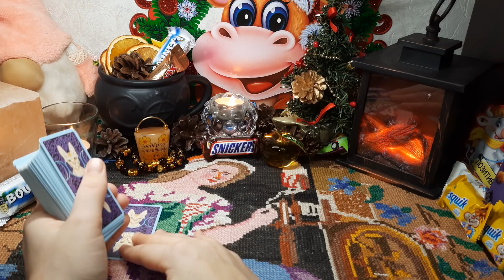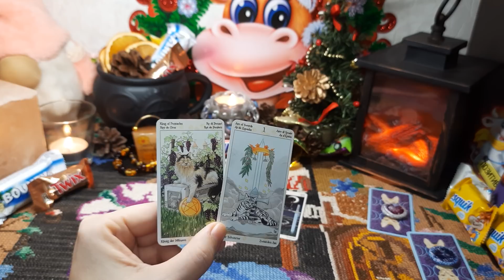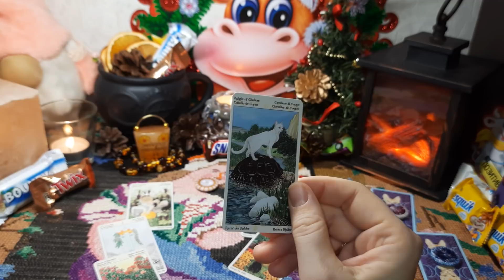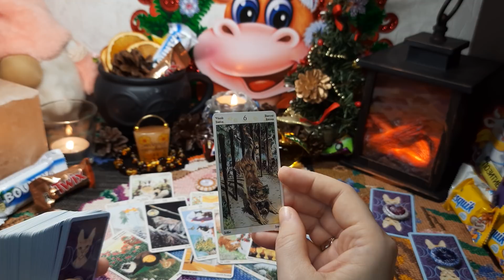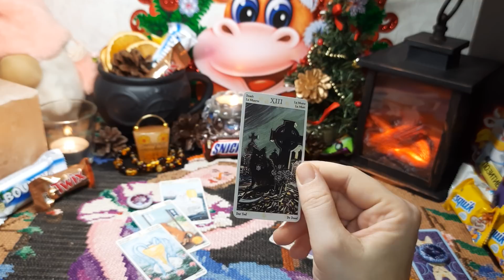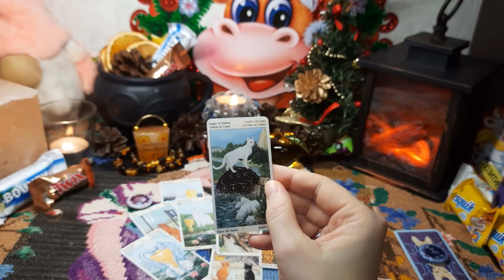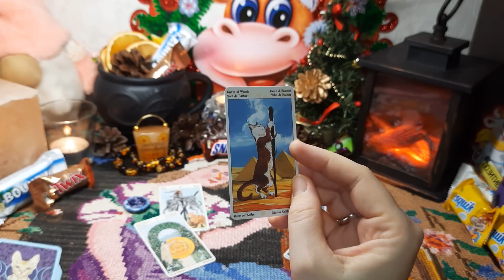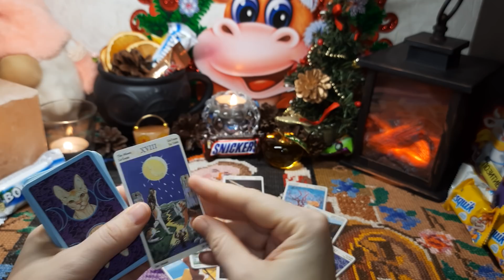Выбери карту ☃️ ЧУВСТВА. МЫСЛИ. НАМЕРЕНИЯ. ДЕЙСТВИЯ ☃️ РАЗВЕРНУТЫЙ РАСКЛАД НА ОТНОШЕНИЯ